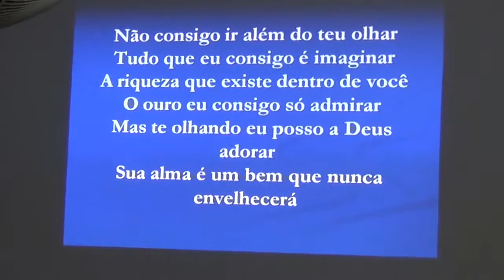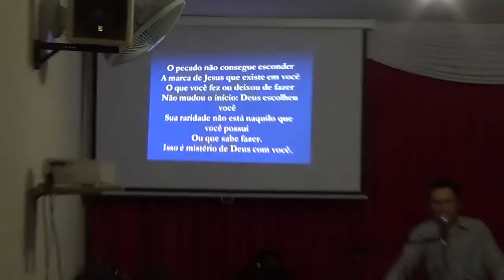Musica "Raridade"Igreja Evangélica Assembleia de Deus em Santa Rita do Sapucaí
Igreja Evangélica Assembleia de Deus em Santa Rita do Sapucaí MG. Rua Oswaldo Campos do Amaral,877-Bairro Fernandes!Congregação na Rua Nova dia 26/08/2015.Anderson Freire - DVD Essência - Raridade.